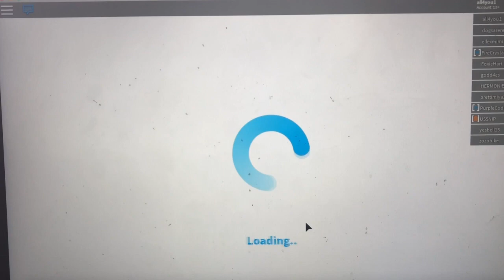My house in Roblox Blockburg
This is my house on Roblox Blockburg, it isn't finish yet but this is what it looks like so far.